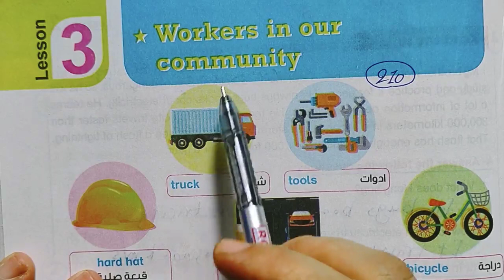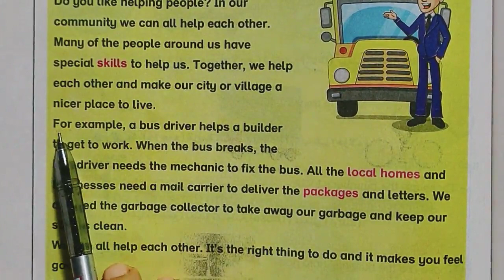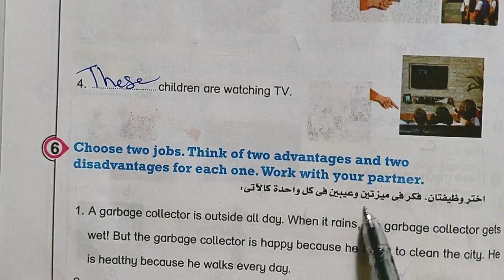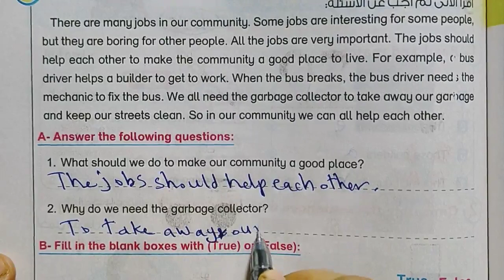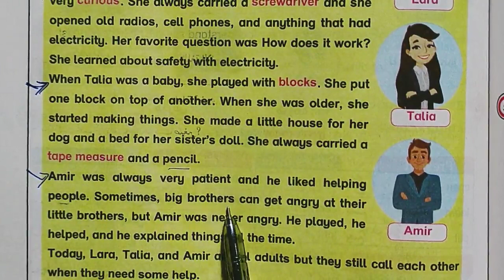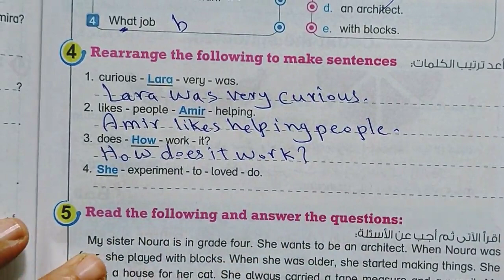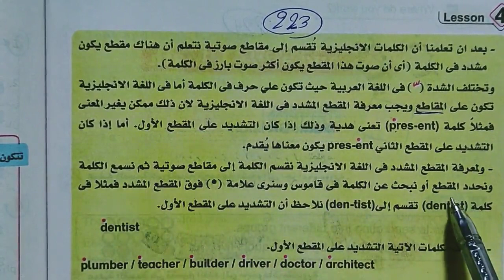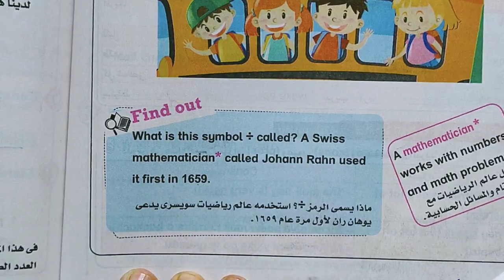شرح و حل كتاب باي بت انجليزى رابعة ابتدائى ترم اول 2022 | الوحدة الخامسة الدرس 3,4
شرح و حل كتاب بت باي بت  انجليزى رابعة ابتدائى ترم اول 2022 شرح و حل كتاب بت باي بت منهج رابعه ابتدائي المنهج الجديد انجليزي الترم الاول 2022الوحدة الخامسة الدرس الثالث والرابع Where do you work شرح واجابة كتاب بت باي بت الصف الرابع الابتدائى 2022  رابعه ابتدائي انجليزي 2022 المنهج الجديد كونكت 4 منهج اللغة الانجليزية للصف الرابع الابتدائي الترم الاول 2022

الدرس الاول انجليزي للصف الرابع الابتدائي الترم الاول 2022
انجليزي للصف الرابع الابتدائي الترم الاول 2022
انجليزى الصف الرابع الابتدائى الترم الاول 2022
انجليزي الصف الرابع الابتدائي الترم الاول المنهج الجديد
اول درس انجليزي للصف الرابع الابتدائي الترم الاول المنهج الجديد
انجليزي للصف الرابع الابتدائي الترم الاول
انجليزى رابعة ابتدائى ترم اول
انجليزى رابعة ابتدائى ترم اول المنهج الجديد
رابعة ابتدائى انجليزى ترم اول
رابعه ابتدائي انجليزي الجديد
رابعه ابتدائي انجليزي كونكت
رابعه ابتدائي انجليزي الوحده الاولى
كلمات رابعه ابتدائي انجليزي
منهج رابعه ابتدائي انجليزي 2021
منهج رابعه ابتدائي انجليزي ترم ثاني
شرح المنهج الجديد انجليزى الصف الرابع الابتدائى الترم الاول 2022 الوحدة الاولي I feel good الدرس الاول انجليزى رابعة ابتدائى ترم اول 2022 المنهج الجديد منهج كونكت 4 منهج اللغة الانجليزية للصف الرابع الابتدائي الترم الاول 2022 انجليزى للصف الرابع الابتدائى الترم الاول 2022
منهج كونكت رابعة ابتدائى 2022 كونكت 4 ابتدائى منهج الانجليزى الصف الرابع الابتدائى 2021
منهج كونكت 4 انجليزي رابعه ابتدائي
منهج انجليزي الصف الرابع ترم اول
منهج كونكت الصف الرابع الابتدائي الترم الاول 2022 الوحده الاولى الدرس الاول